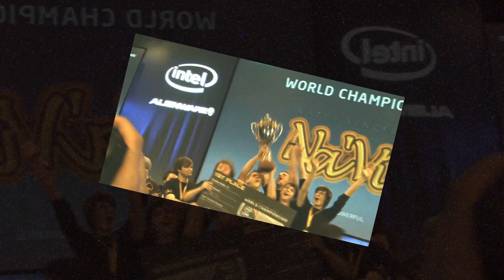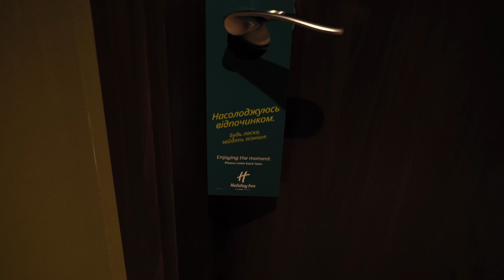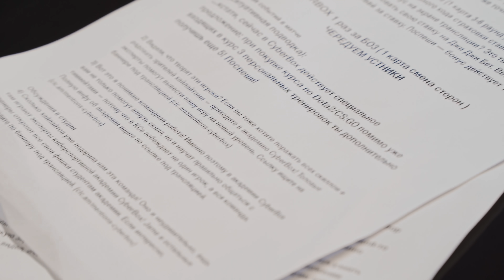ceh9: Жизнь главного деда CS:GO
Арсений "ceh9" Триноженко - мировая легенда Counter-Strike! Обладатель большого количества титулов, топовый комментатор и просто счастливый владелец "арбуза". Вашему вниманию фильм про карьеру, досуг и жизнь главного деда CS:GO!

Здесь любят киберспорт так же, как и ты!